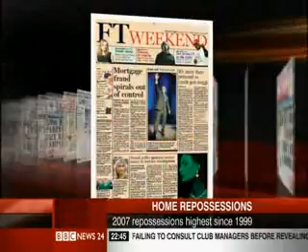BBC News 24 February 2008 - Property repossessions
BBC News interview with John Stepek of MoneyWeek magazine. For more discusions on the house price crash situation